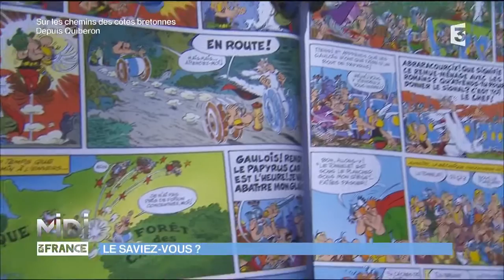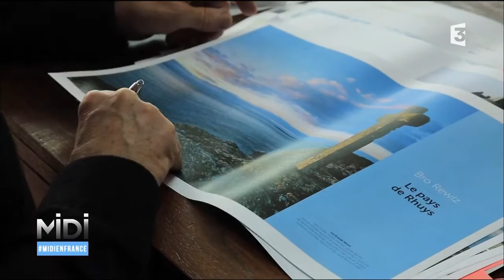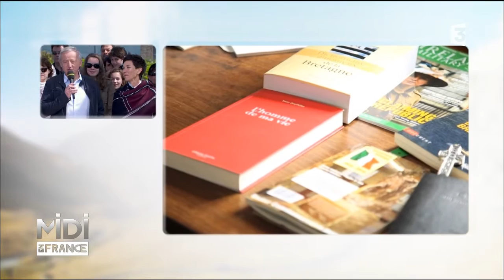Savez-vous où se trouve le village des irrésistibles Gaulois d'Astérix ?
Savez-vous que Bécassine n’a pas toujours été bretonne ? D’où vient-elle ?

De Picardie. 1ère apparition dans un journal en 1905. Ça n’est quand 1913 que son créateur, le dessinateur Pinchon, fait d’elle une fille du Finistère.
Bécassine est tombée dans l’oubli dans les années 60, ressuscitée par Chantal Goya en 1979 avec 3 millions d’exemplaires vendus. Mais elle n’est pas du goût de tous. Par ex : Dan Ar Braz, chanteur breton qui a représenté la France à Eurovision en 1996, a chanté par ailleurs Bécassine c’est pas ma cousine ! Pourquoi ? Parce qu’il refuse de s’identifier à l’image d’une Bretagne pure mais arriérée. Et vous, les bretons, est ce que vous vous reconnaissez dans Bécassine ? Autre Bécassine celle de Georges Brassens.

Savez-vous où se trouve le village des irrésistibles Gaulois d’Asterix ?

En fait Goscinny l’auteur et Uderzo, le dessinateur ont toujours entretenu le doute. Du coup, de nombreux villages revendiquent être celui d’Astérix. Mais moi, j’ai des infos ! On sait déjà que c’est en Armorique entre Brest et Saint Malo, qu’il y a 3 rochers au pied de la falaise et 4 camps romains qui l’entourent.
Le village d’Erquy sur les côtes d’Armor semble le plus probable. Pourquoi ? La configuration des rochers est identique. Uderzo est souvent venu ici enfant. Des vestiges de camp romain ont été trouvés juste à côté.
Interrogé par des journalistes, Uderzo s’est contenté de répondre: « la fiction calque parfaitement à la réalité ». A quand le banquet final à Erquy ?